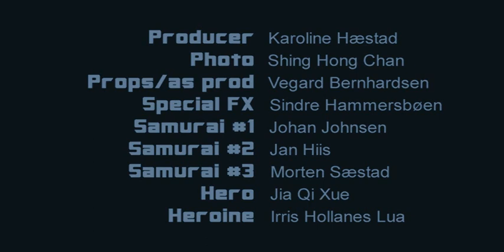Pelagic - Off Curse (Official music video) - Norwegian stoner metal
Director: Stephen Furubotn Flannagan
Producer: Karoline Hæstad
Photography: Shing Hong Chan
Prod As/props Vegard Bernhardsen
Special FX: Sindre Hammersbøen
Samurai #1: Johan Johnsen
Samurai #2 :Jan Hiis
Samurai #3  Morten Sæstad
Hero: Jia Qie
Heroine: Irris Hollanes Lua